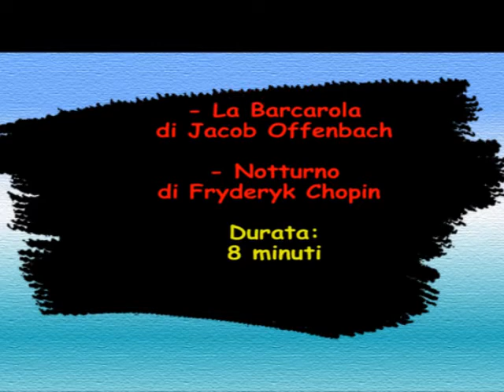Avrai gli occhi di tuo padre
Milano, Febbraio 2013
Mostra di pittura del GAFM presso la Chiesa di S.Maria dell'Incoronata